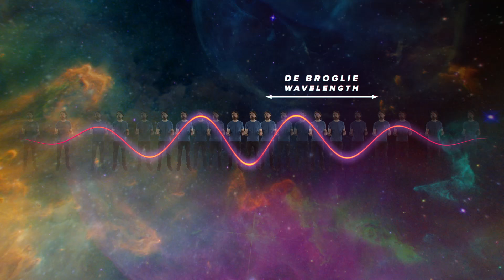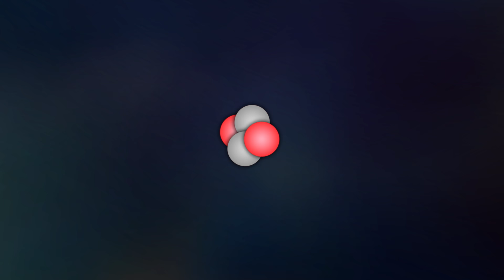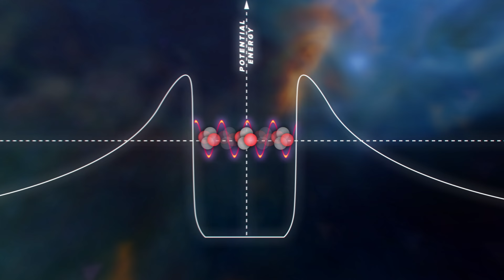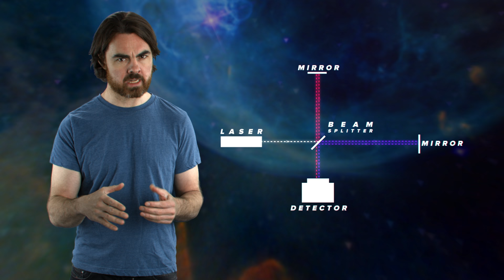Is Quantum Tunneling Faster than Light? | Space Time | PBS Digital Studios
Hello from the other side. In this episode find out how quanta can can move through solid objects.

Where are you right now? Until you interact with another particle you could be any number of places within a wave of probabilities. This is only one way that quantum mechanics challenges our perception of reality. Matt dives into these counter-intuitive ideas and explains the bizarre phenomenon known as quantum tunneling in this episode of Space Time.

*Paper referenced in episode is "Measurement of the Single-Photon Tunneling Time" by Steinberg, Kwiat, & Chiao, 1993, Phys. Rev. Lett.